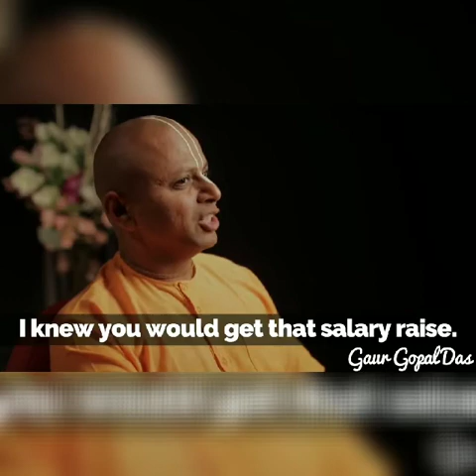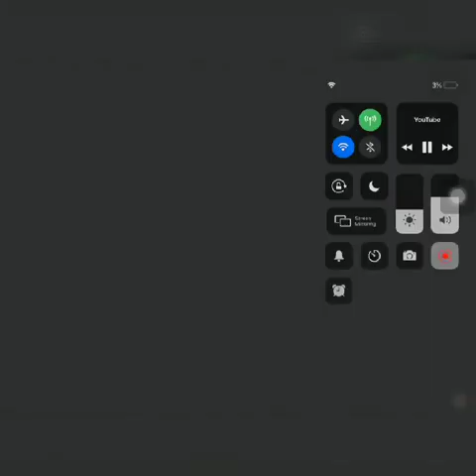Secret Of A Long Lasting Relationship by Gaur Gopal Das